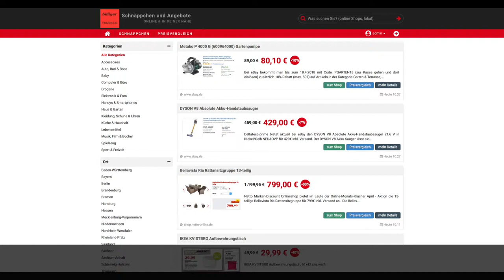Schnäppchen/Billiger des Tages 06.04.18 - Bellavista Ria Rattansitzgruppe 13-teilig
Heute ist Schnäppchen/Billiger des Tages - Bellavista Ria Rattansitzgruppe 13-teilig.